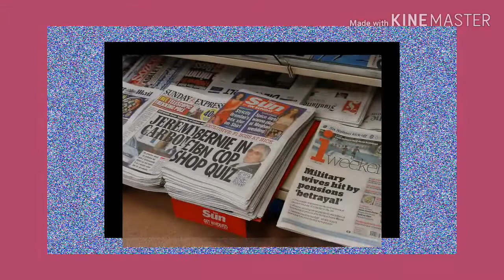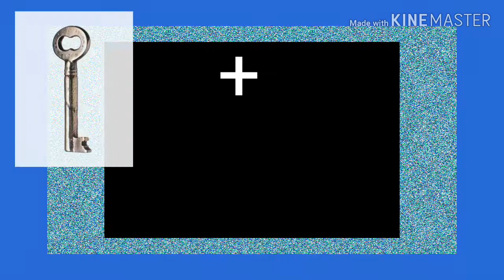COMPOUND WORDS!!! SUN+FLOWER= SUNFLOWER!!Puzzle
with clear voice...Compound words for Kids// words power// beautiful images.